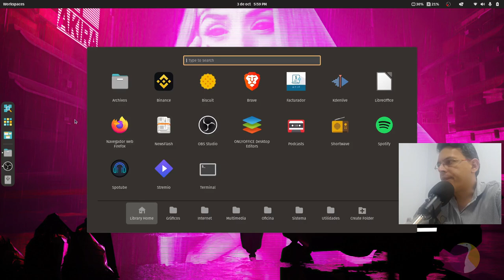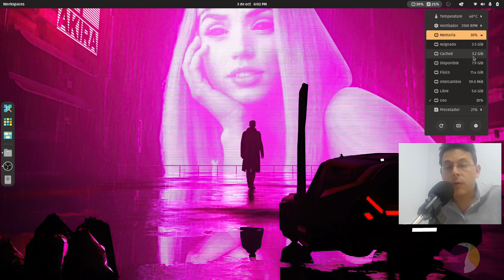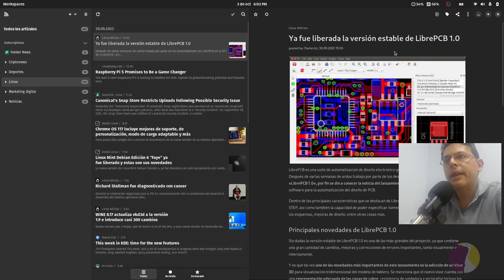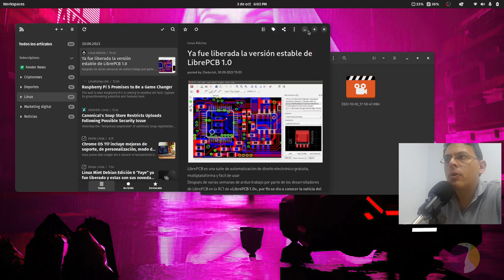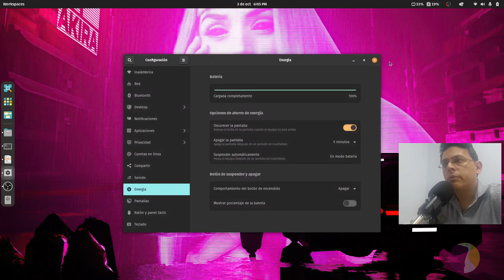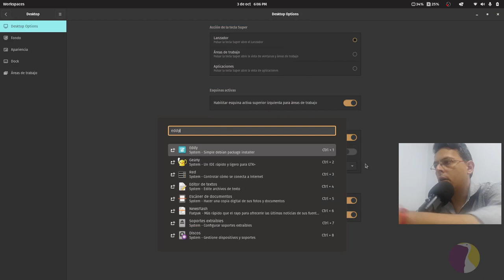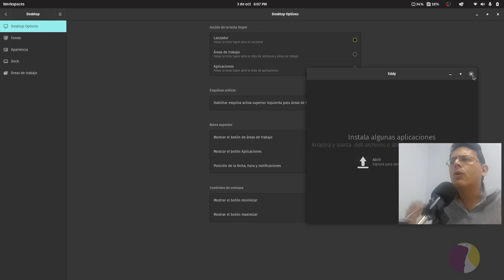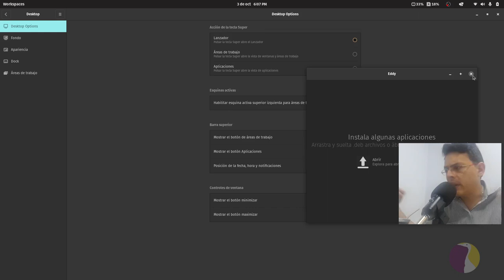Adios Void. Hola PopOS! Y una reflexión sobre Latam y los linuxtubers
Saludos y bienvenidos a este nuevo episodio de La Garza Resistente!
En el video de hoy les cuento que me fui de void y me vine un rato pa' PopOs el sistema operativo de system76
Les cuento el motivo del cambio, y de paso una reflexión de lo dificil que es ser linuxtuber en estas tierras
Espero sus comentarios y el debate!